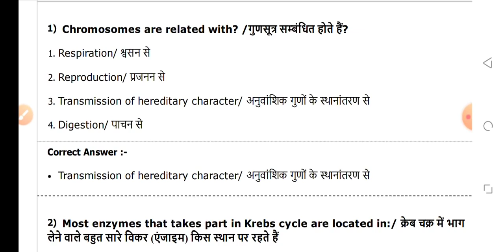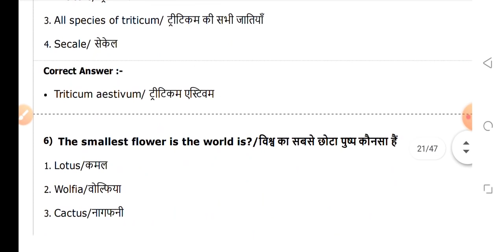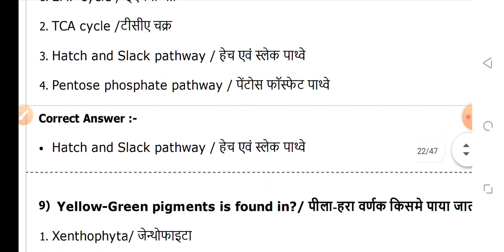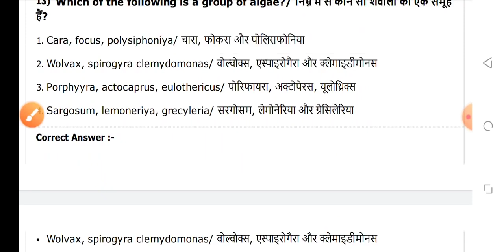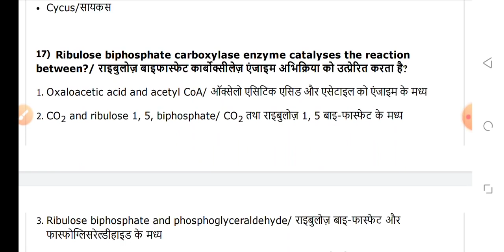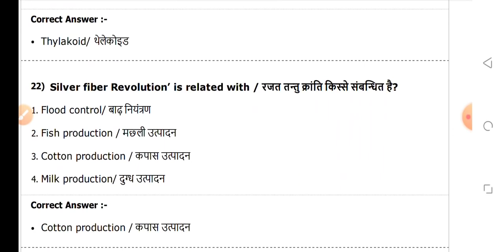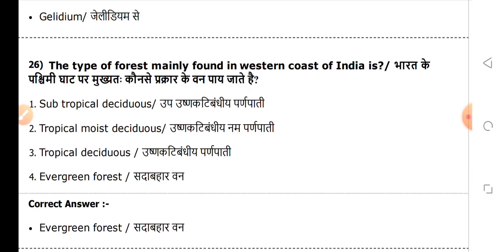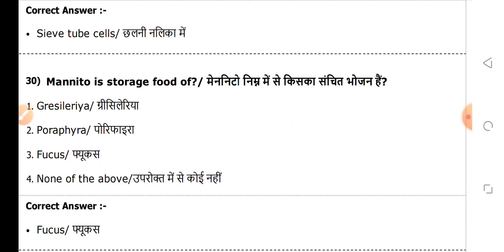BSC NURSING ENTRANCE EXAM 11 JULY 2022-23